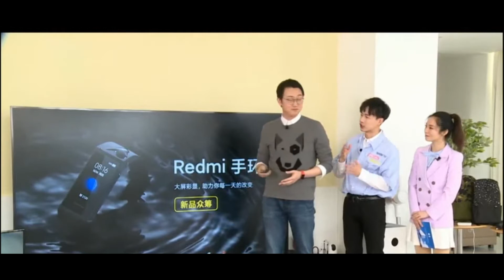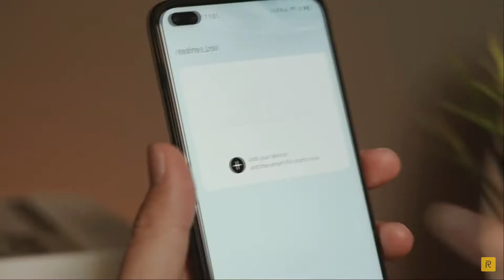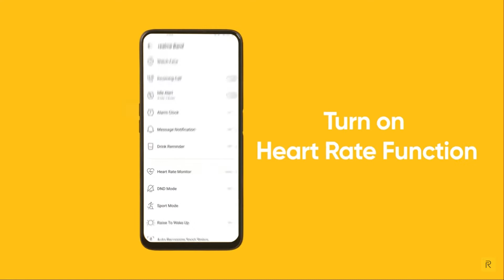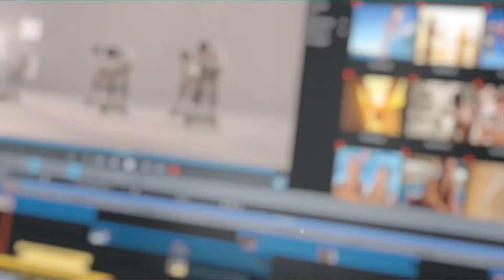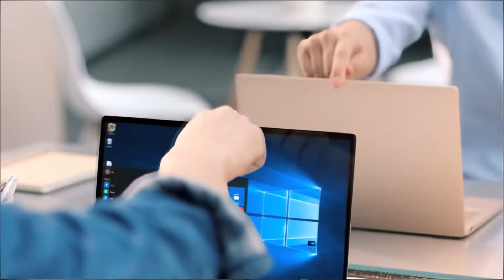Xiaomi Mi Fan Festival 2020 China Highlights:RedmiBook,Redmi Band,TWS Air 2S and more!!